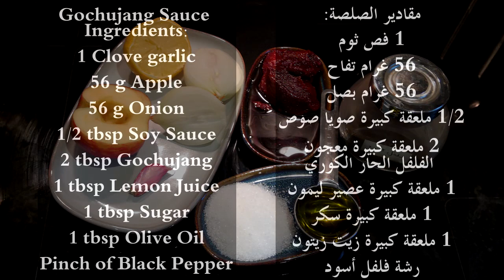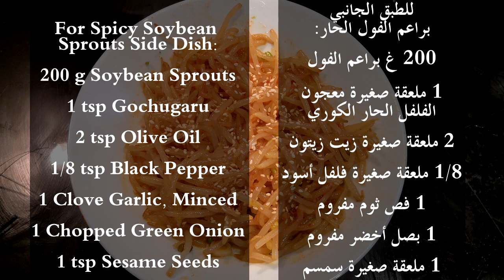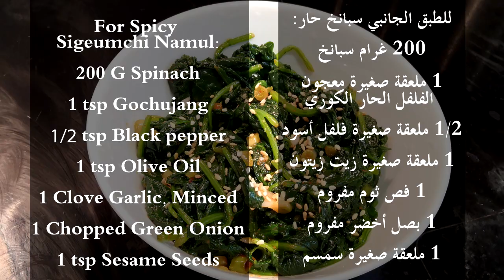How to Make Bibimbap | Korean Rice Bowl - بيبيمباب الكوري أشهر طعام في كوريا الجنوبية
مقادير الصلصة:
1 فص ثوم
56 غرام تفاح
56 غرام بصل
1/2 ملعقة كبيرة صويا صوص
2 ملعقة كبيرة معجون الفلفل الحار الكوري
1 ملعقة كبيرة عصير ليمون
1 ملعقة كبيرة سكر
1 ملعقة كبيرة زيت زيتون
رشة فلفل أسود

مقادير تتبيلة اللحم:
200 غرام لحم
1 فص ثوم
1 ملعقة كبيرة صويا صوص
1/2 ملعقة كبيرة زيت زيتون
1 ملعقة كبيرة ليمون
1 ملعقة كبيرة سكر
فلفل اسود

الخضروات:
فلفل ملون
الجزر (شرائح رفيعة)
150 غرام فطر (يقطع إلى شرائح)
زيت الزيتون
ملح
1 + 1/2 كوب أرز مصري

خضروات اختياريه:
1 كوب براعم الفول
1 كوب سبانخ
1 كوب كيمتشي مقطع

Gochujang Sauce Ingredients:
1 Clove garlic
56 g Apple
56 g Onion
1/2 tbsp Soy Sauce
2 tbsp Gochujang
1 tbsp Lemon Juice
1 tbsp Sugar
1 tbsp Olive Oil

For Marinate Meat:
200 g Meat
1 Garlic Clove
1 tbsp Soy Sauce
1/2 tbsp Olive Oil
1 tbsp Lemon
1 tbsp Sugar
Black Pepper

For the Vegetables:
Coloured Bell Pepper
Carrots, julienned
150 g Mushrooms, sliced
Olive Oil
Salt
1+ 1\2 cup Rice

Optional Vegetables:
1 cup Soy Bean Sprouts
1 cup Spinach
1 cup Chopped Kimchi